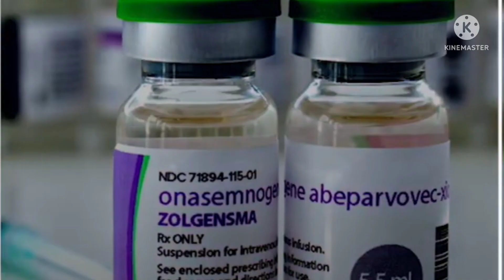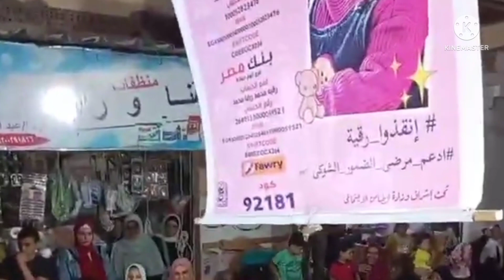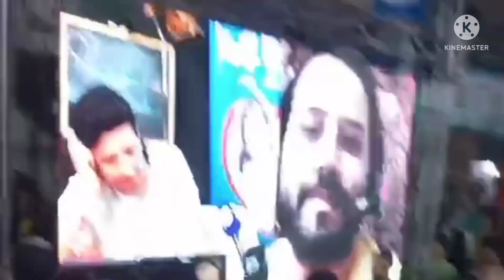تم بحمد لله إنقاذ رقية واحتفالات أهالي الإسكندرية عاش 💪 شعب مصر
الحمدلله وبفضل الله تم إنقاذ رقية بفضل الله اولا ودعوات الجميع والتبرعات وفرحة الأهالي بإنقاذ رقية
عاش الشعب المصري الطفلة رقية التي تعاني من مرض ضمور العضلات وعلاجها المكلف

أول ظهور لأسرة رقية بعد جمع 40 مليون جنيه ثمن علاجها
النسبة غير متاحة.

حملة انقذو الطفلة رقية تجمع لها مبلغ 40 مليون جنية
 فرحة عارمة وزغاريد من أهالي إسكندرية أمام منزل الطفلة رقية بعد جمع 40 مليون جنيه ثمن علاجها

الطفلة رقيه تعاني من ضمور

 فرحة هستيرية من الأهالي بعد جمع المبلغ المطلوب بعلاج "رقية" المصابة بالضمور العضلي

حقنة بـ 40 مليون جنيه هي الحل الوحيد لإنقاذ حياة الطفلة رقية.. والأهالي ينتظرون وصول المبلغ لهذا الرقم أمام منزلها

المصريين جمعوا 40 مليون جنيه علشان يعالجوا الطفلة من مرضها النادر

زغاريد وطبول المئات من جيران الطفلة «رقية» مريضة ضمور العضلات بالإسكندرية بعد تجميع مبلغ 40 مليون جنيه